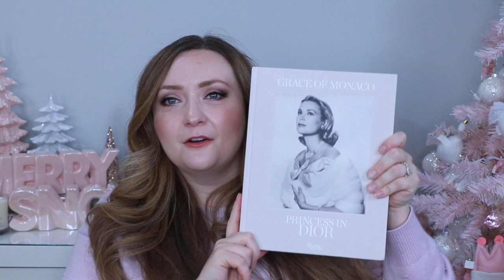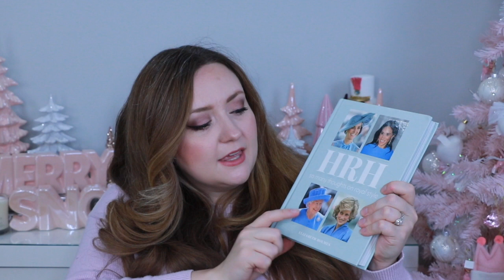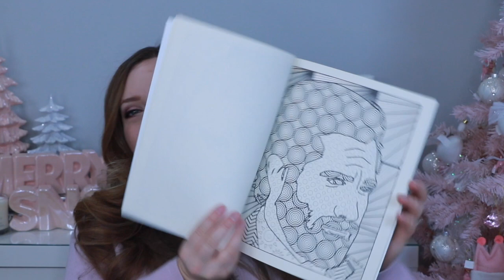**LUXURY** WHAT I GOT FOR CHRISTMAS ... Polène, Kate Spade, Charlotte Tilbury // Christmas haul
Hello hello! Today I am S excited to share with you some of the most exciting luxury gifts that I received for Christmas! Including bags from Kate Spade, Polène, Charlotte Tilbury makeup, fashion books and more!

Kate Spade Bloom Small Flap Shoulder Bag

The House of Gucci

HRH: So Many Thoughts on Royal Style

The Little Book of Louis Vuitton

Queen Elizabeth II’s Guide to Life

Charlotte Tilbury “The Rebel”

Charlotte Tilbury “The Classic” in black and brown

Charlotte Tilbury Easy Smokey Eyes to Hypnotize Set

Jake Gyllenhaal Colouring Book

Olaplex No4 Shampoo

Olaplex No5 Conditioner

About Me:

Hi there! I am a 28 year old living in Toronto, Canada with my husband and two cats. I have dry skin and prefer more natural, every day makeup looks with a hint of glam. I love talking about luxury beauty and luxury handbags!

My foundation shades:
Charlotte Tilbury Magic Foundation, Charlotte Tilbury Airbrush Foundation, Shade 2
It Cosmetics CC Cream “Fair”
Make Up Forever HD - Y218 “Porcelain”